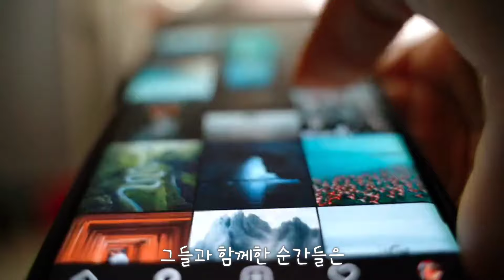우리가 주는 사랑보다 받는게 더많은거같아요